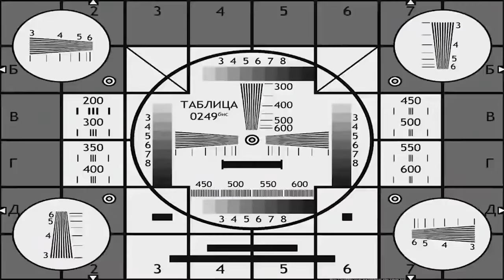ГИТАРИСТ ПРИТВОРЯЕТСЯ НОВИЧКОМ НА ОНЛАЙН УРОКАХ ГИТАРЫ | ЛУЧШЕЕ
В этом видео Лучшие Реакции формата "Притворяюсь Новичком" за 2020 год, а также невошедшее в пред. часть.
Пранк "Притворяюсь Новичком", это когда на реальном уроке гитары, я сначала играю плохо, а потом играю, как научился за 10 лет.

Мой сайт с Табами(по ним вы можете научиться играть на гитаре)

Также, разыгрываем 10 гитар (C40 x8, F310 x2) за:
3. Коммент
Главное! Сделать это в первые 28 часа после публикации (18:00-22:00) (следующего дня)

И еще. Хочу сказать всем огромное спасибо, этот год был очень крутой, несмотря на все плохое в нем.

Я играю на Гитаре Baton Rouge AR81C/ACE